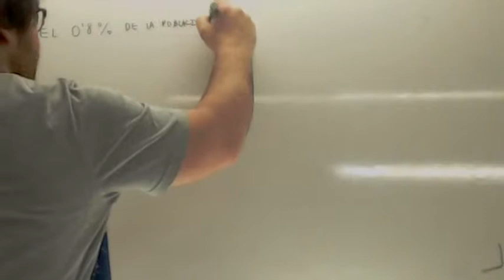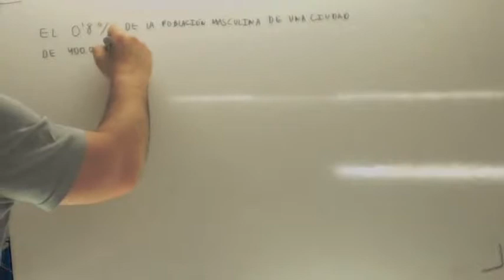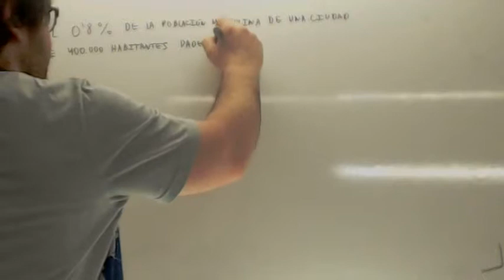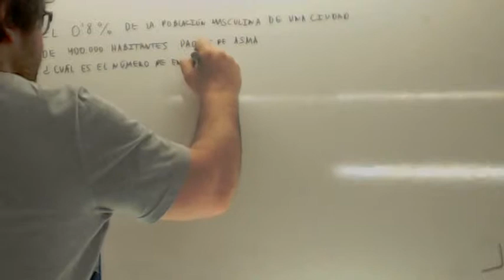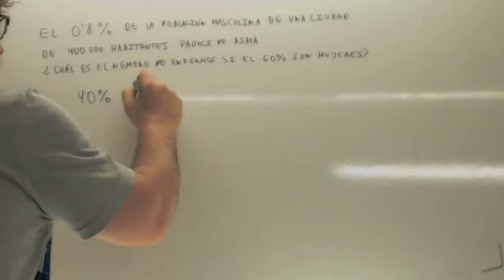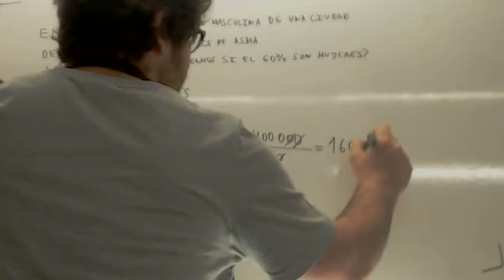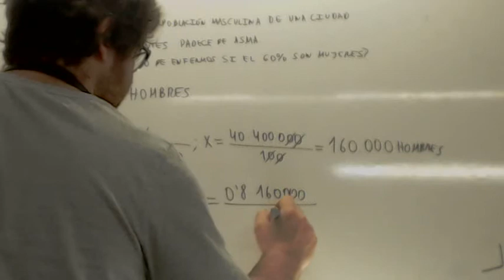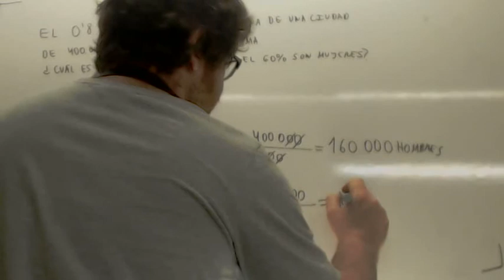Problemas de porcentaje Examen Usero